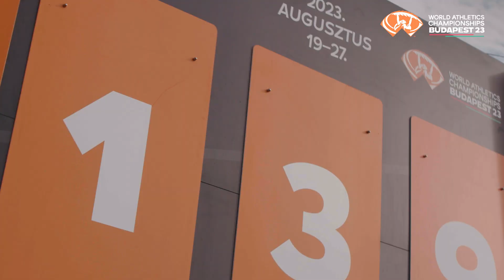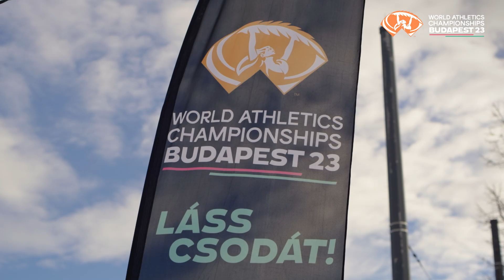Hétköznapi hősök a fővárosban (NN City Run)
Az NN City Run verseny teljesítői a főváros legszebb díszletei között tehették meg az általuk kiválasztott távot. 🏃‍♂️ 🌳 🏃‍♀️

Ezek a hétköznapi hősök így nem csak maradandó élményekkel gazdagodhattak, de automatikusan csatlakozhattak az atlétikai vb szurkolói klubjához: lecsaphattak az 50%-os, kedvezményes atlétikai vb-jegyekre! 👟 . 👌

ℹ️ A Hősök Tere szurkolói klub tagjai kedvezményes áron vehetnek jegyeket az augusztusi atlétikai vb-re, Magyarország történetének legnagyobb sporteseményére.

Tudj meg többet a Hősök Tere szurkolói klubról és arról, hogy hogyan juthatsz hozzá a kedvezményes atlétikai vb-jegyekhez